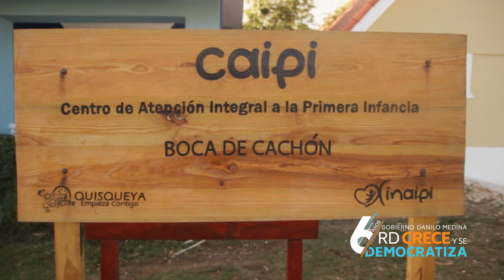Marcinina Recio. Residente Boca de Cachón, Independencia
‪Se sentían olvidados. Ya no. Abandonados. Ya no.‬
‪Marcinina trabaja en la estancia infantil del Nuevo Boca de Cachón y además tiene a sus dos hijas allí para que las atiendan como debe ser: estimulación temprana, alimentación adecuada y cuidado médico.‬